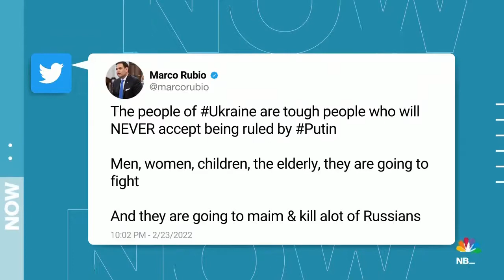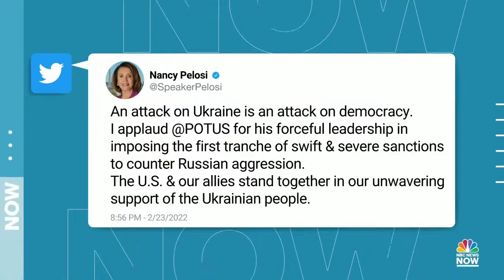Lawmakers Respond In Unity To Condemn Russia Attack On Ukraine